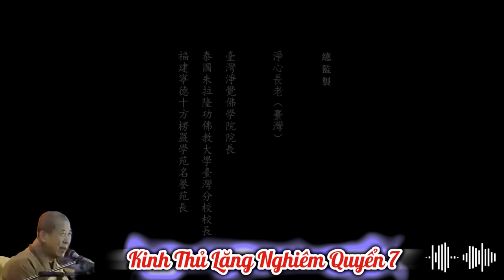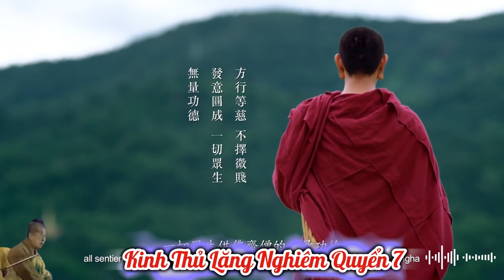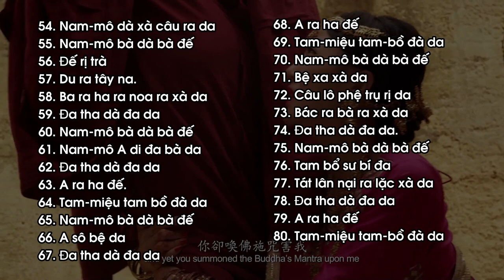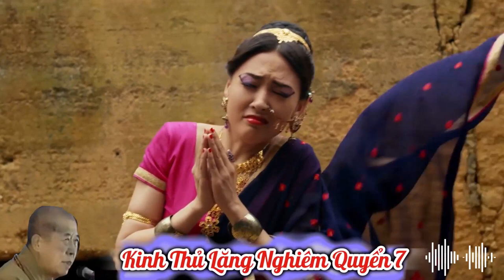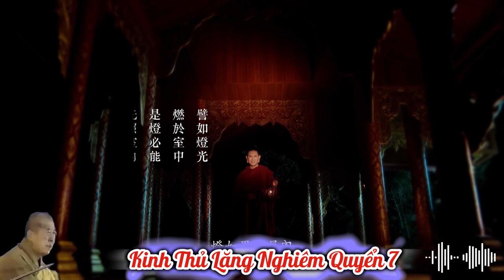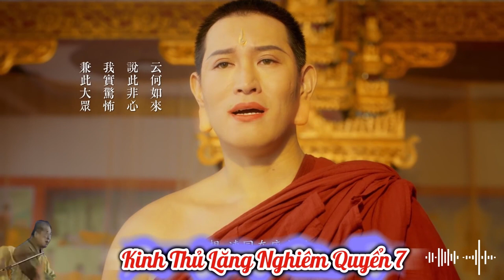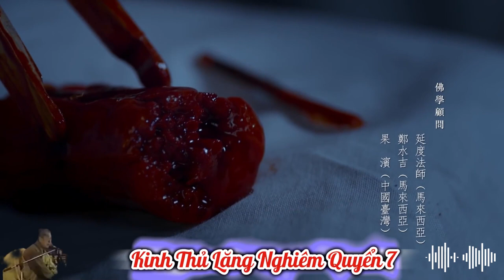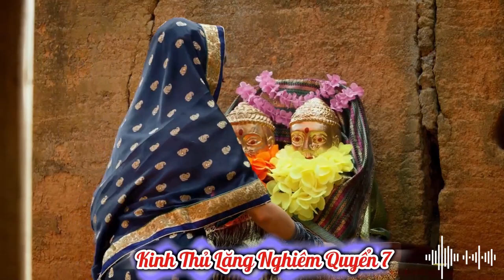Kinh Thủ Lăng Nghiêm Quyển 7 | HT Tuyên Hóa giảng | Admin diễn đọc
HT Tuyên Hóa giảng Kinh Thủ Lăng Nghiêm